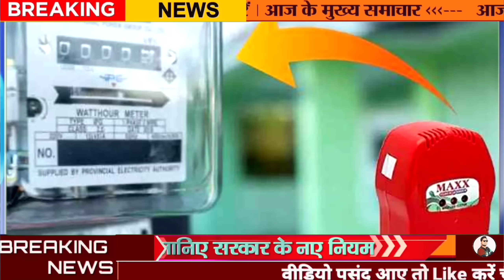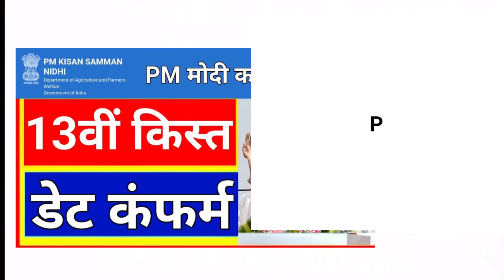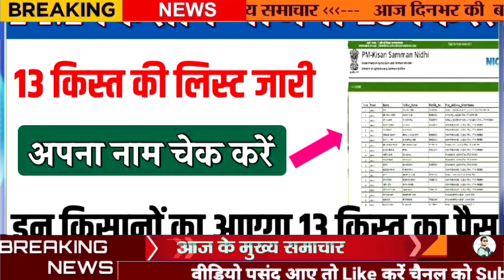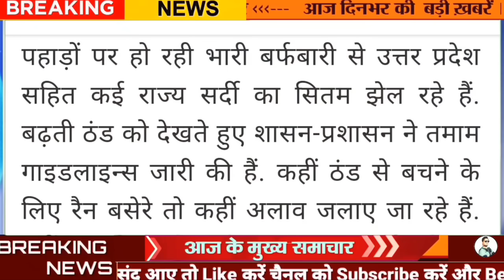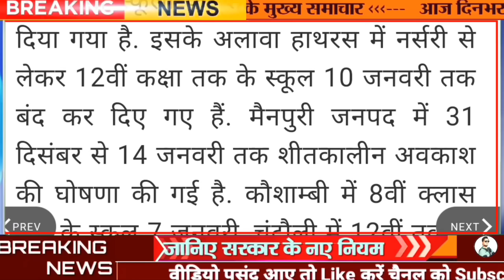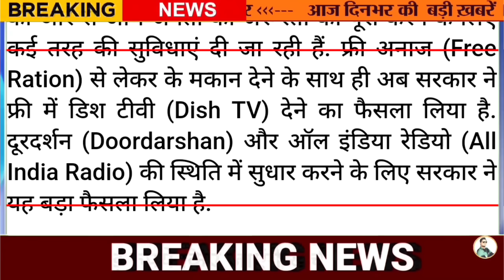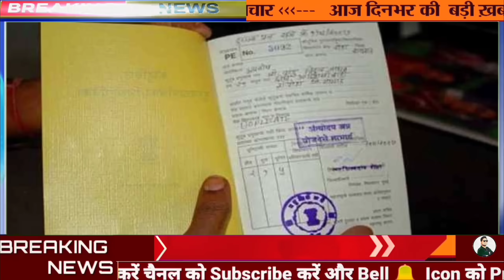उत्तर प्रदेश की 25 बड़ी खबरें आज यूपी के मुख्य समाचार, 12 January Daily UP News DLS Live, Bank SBI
उत्तर प्रदेश की 25 बड़ी खबरें आज यूपी के मुख्य समाचार, 6 January Daily UP News DLS Live, Bank SBI

PM Kisan: 13वीं किस्त का है इंतजार! ₹2000 तभी मिलेंगे जब होगी e-KYC, यहां जानिए पूरी प्रोसेस
PM Kisan: पीएम किसान सम्मान निधि की 13वीं किस्त कभी भी किसानों के खाते में आ सकती है. इसके लिए पहले से तैयार होना बहुत जरूरी है. अगर आपन ये काम नहीं कराया है तो बहुत मुश्किल हो सकती है.

Daily news Daily UP News bank news
Facts With Amit pathak
amit pathak news

PM Kisan की क‍िस्‍त पर कृष‍ि मंत्री का बड़ा अपडेट, इस राज्‍य के क‍िसानों को नहीं म‍िलेगा पैसा
PM Kisan 13th Installment: केंद्र की तरफ से पीएम क‍िसान में हो रही गड़बड़ को रोकने के ल‍िए सख्‍त कदम उठाए जा रहे हैं. अगली क‍िस्‍त पाने के ल‍िए भूलेख वेर‍िफ‍िकेशन और e-KYC जरूरी हैं.

बलिया। जिले के 24 लाख से अधिक उपभोक्ताओं को 1435 सरकारी राशन की दुकानों से वर्ष भर निशुल्क गेहूं और चावल मिलेगा। इसके लिए, डीएसओ रामजतन यादव ने कोटेदारों को जरूरी निर्देश दे दिए हैं

UP News: मुख्यमंत्री योगी का निर्देश, बिजली चोरी को रोकते हुए बुनकरों को बिल में दें सब्सिडी

कोरोना को लेकर भारत अलर्ट, 24 घंटों में हुए 2 लाख से ज्यादा कोविड टेस्ट

Free TV: भई वाह! मुफ्त राशन के बाद अब फ्री में देखिए TV! केंद्र सरकार उठाएगी खर्च...
Modi Governemnt News: केंद्र सरकार (Central Government) की ओर से आम जनता की जरूरतों को पूरा करने के लिए कई तरह की सुविधाएं दी जा रही हैं. अब से आप फ्री में टीवी देख सकेंगे. आपके टीवी देखने का खर्च मोदी सरकार उठाएगी. बजट से पहले सरकार ने यह बड़ा फैसला लिया है...

Free Dish Tv: केंद्र सरकार (Central Government) की ओर से आम जनता की जरूरतों को पूरा करने के लिए कई तरह की सुविधाएं दी जा रही हैं. फ्री अनाज (Free Ration) से लेकर के मकान देने के साथ ही अब सरकार ने फ्री में डिश टीवी (Dish TV) देने का फैसला लिया है. दूरदर्शन (Doordarshan) और ऑल इंडिया रेडियो (All India Radio) की स्थिति में सुधार करने के लिए सरकार ने यह बड़ा फैसला लिया है.

2,539 करोड़ रुपये किए जाएंगे खर्च
मोदी सरकार की कैबिनेट में फैसला लिया गया है कि दूरदर्शन और ऑल इंडिया रेडियो की स्थिति सुधारने के लिए 2,539 करोड़ रुपये खर्च किए जाएंगे.

Bank Privatisation: बैंक निजीकरण को लेकर आई बड़ी खबर! क्या PNB, SBI जैसे बैंक हो जाएंगे प्राइवेट? जाने डिटेल्स
Bank Privatisation: आपको बता दें कि नीति आयोग ने कुछ ऐसे बैंकों की लिस्ट जारी की है जिसका सरकार निजीकरण नहीं करने वाली है. आइए जानते हैं इस लिस्ट में कौन-कौन से बैंकों के नाम शामिल हैं.

Ballia News: जिले के 24.67 लाख लोगों को मिलेगा मुफ्त राशन

School Closed in Varanasi UP 2023
School Closed in Varanasi, UP 2023: ठंड का कहर जारी, यूपी के इस जिले में 4 जनवरी तक स्कूल बंद का ऐलान

गोरखपुर में भी स्कूल 3 जनवरी तक बंद
मुख्यमंत्री योगी आदित्यनाथ के गृह जनपद गोरखपुर में भी एलकेजी से 8वीं तक के मान्यताप्राप्त स्कूलों को दो से तीन जनवरी तक बंद रखा गया है। बता दें कि पूरा उत्तर भारत इस समय शीतलहर एवं सर्दी की चपेट में है।

वाराणसी में स्कूल 4 तक बंद
शीतलहर को देखते हुए वाराणसी में भी कक्षा एक से आठवीं तक के सभी स्कूलों को चार जनवरी तक बंद कर दिया गया है। आईएमडी का कहना है कि आने वाले दिनों में उत्तर भारत के तापमान में दो से चार डिग्री की गिरावट आ सकती है।